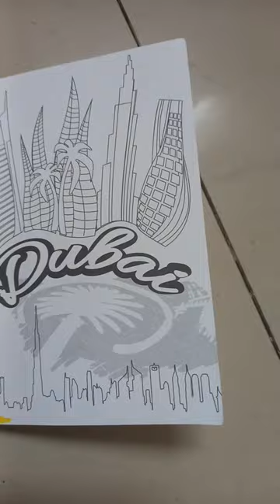faber castell since 1761 passport drawing